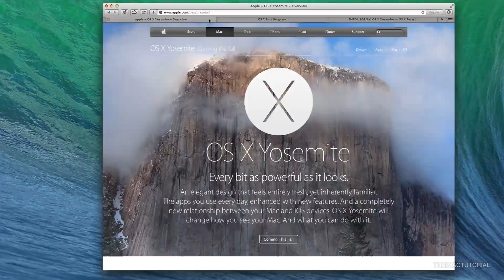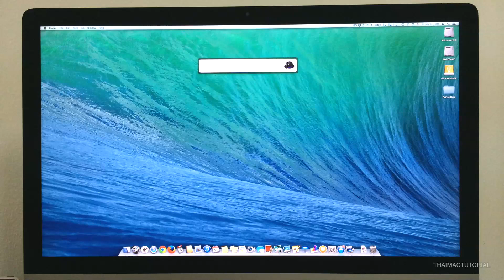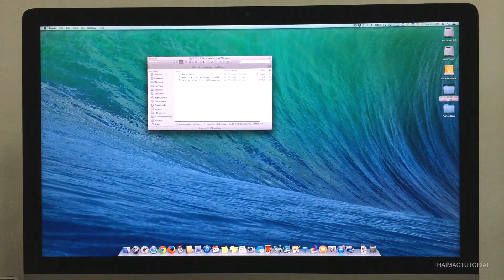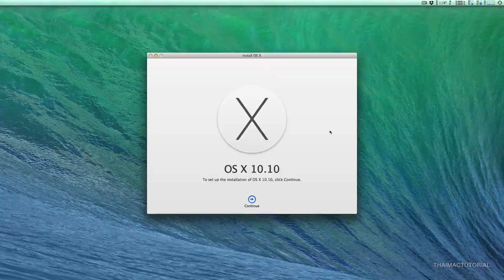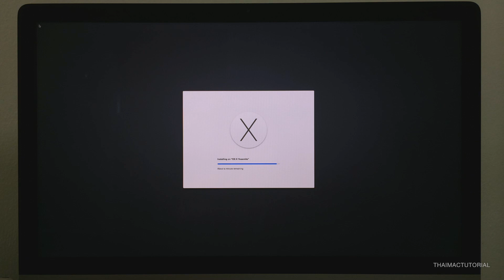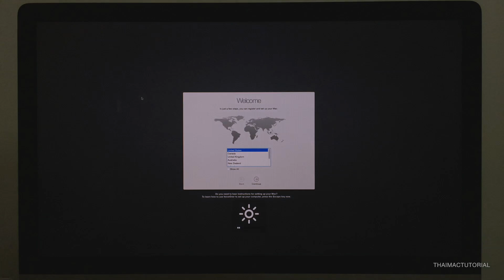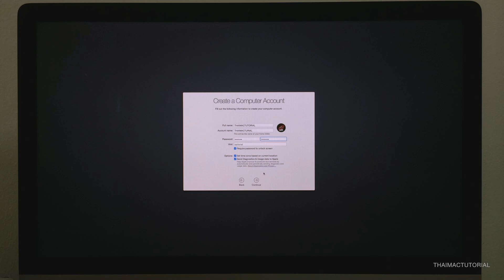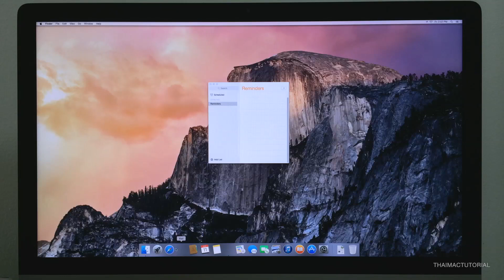Install OS X Yosemite (Beta)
ติดตั้ง OS X 10.10 Yosemite ตัว developer preview